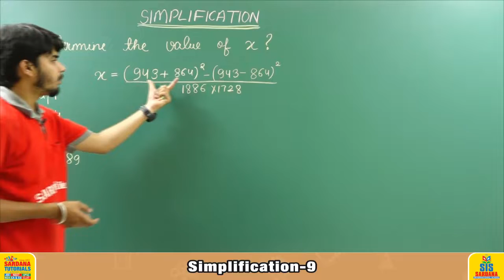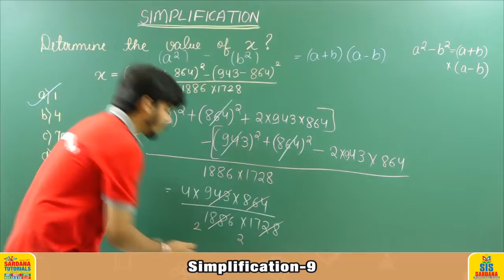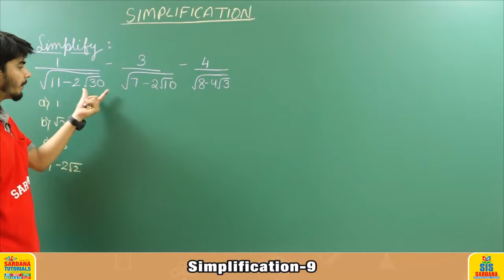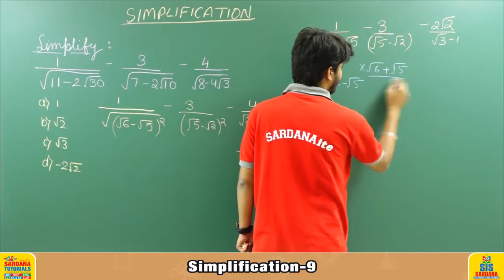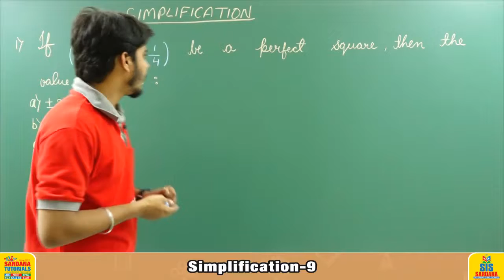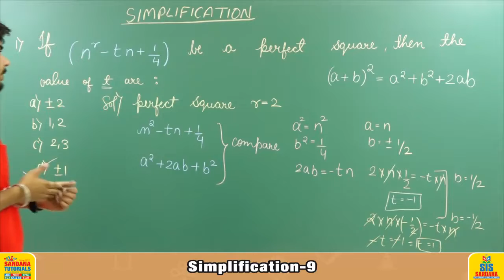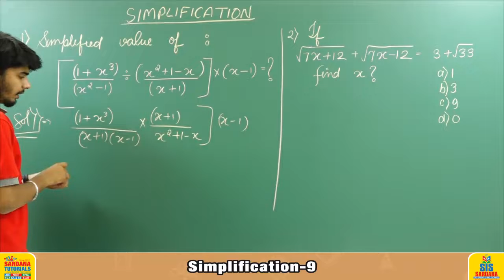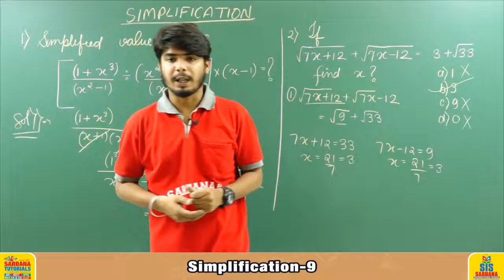Simplification Lecture -9